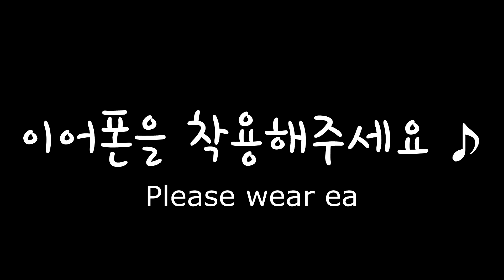【ASMR】 강렬한 기계식키보드 타이핑 소리ㅣHP GK400Fㅣ오테뮤 흑축 풀윤활ㅣ공부, 수면 팅글 ASMRㅣ2시간ㅣ중간광고 없음ㅣNo Talking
💬 해당 영상의 키보드는 슈퍼루브 구리스 스프레이로 스위치 윤활, 크라이톡스 205g0으로 스테빌라이저 붓윤활 해주었습니다.
💬 리뷰를 할 때 미처 썸네일 사진을 찍지 못했습니다. 그래서 연두색 키캡을 체결하고 뒤늦게 썸네일을 찍었네요.
💬 카메라의 오토 포커스 기능 때문에 화면이 들쭉날쭉 합니다 ㅠㅠ 양해 부탁드릴게요.
👉 키보드 모델 : HP GK400F (오테뮤 흑축)

윤활 전에는 스프링 소리와 통울림 때문에 눈물이 날 정도의 키보드를
키보드 구실(?)은 할 정도로 튜닝해주었습니다.
확실히 이 녀석은 윤활이 필수라고 생각이 되네요.
공부나 기타 업무에 활용할 수 있도록 빠르고 강하게 타이핑하였습니다.

✅ 쟈글링의 키보드 리뷰/타건/ASMR 재생목록